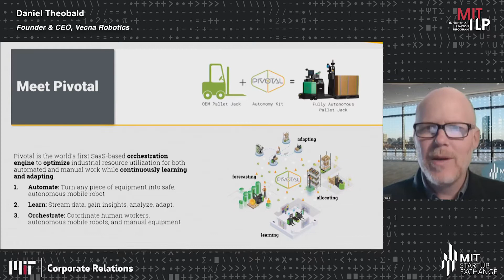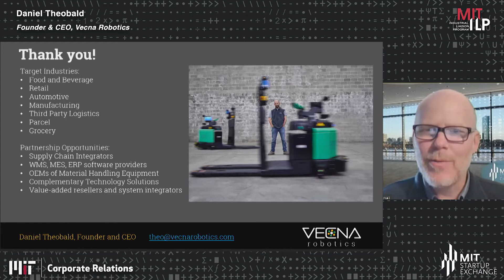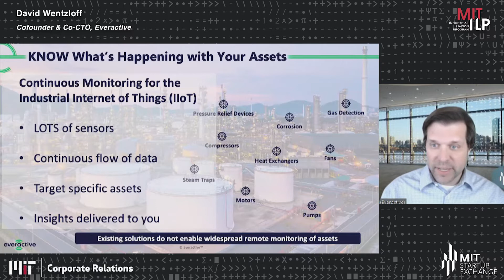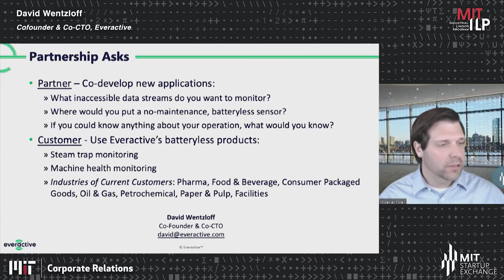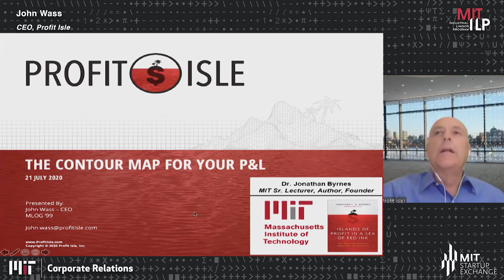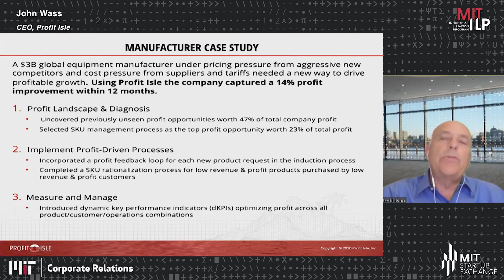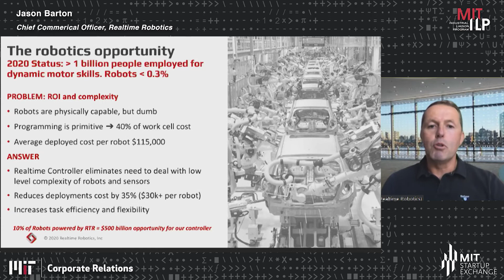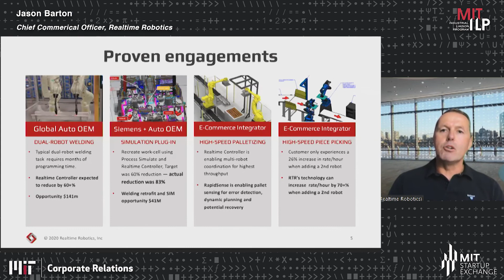2020 STEX25 ACCELERATOR STARTUPS - Startup Lightning Talks wth Q&A 2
Daniel Theobald
Founder & CEO, Vecna Robotics

David Wentzloff
Cofounder & Co-CTO, Everactive

John Wass
CEO, Profit Isle

Jason Barton
Chief Commercial Officer, Realtime Robotics